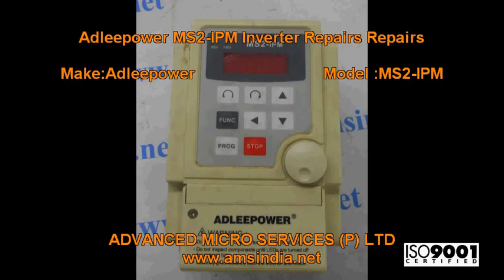Adleepower MS2-IPM Inverter Repairs Repairs @ Advanced Micro Services Pvt.Ltd,Bangalore,India